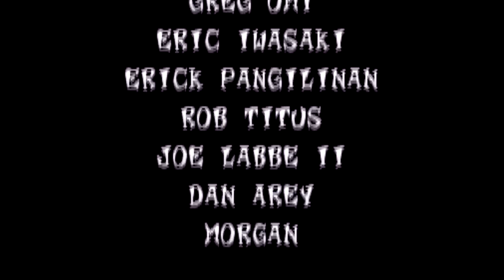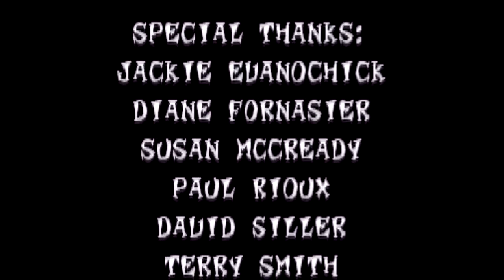Crash Vs N. Cortex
In this video is shows you the beginning and the end. It also shows me playing the final boss "N. Cortex" i hope you enjoy.

-CrYsTaLz